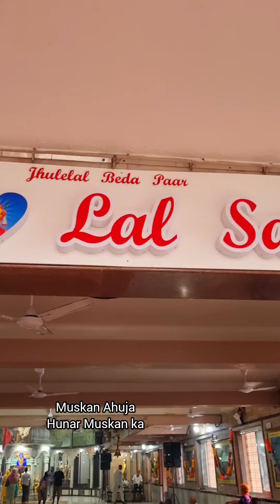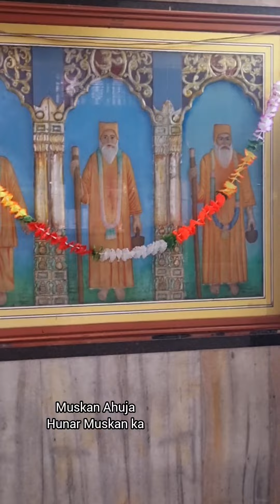chaliya mandir Darshan, ulhasnagar chalia sahib mandir, jhulelal mandir ulhasnagar